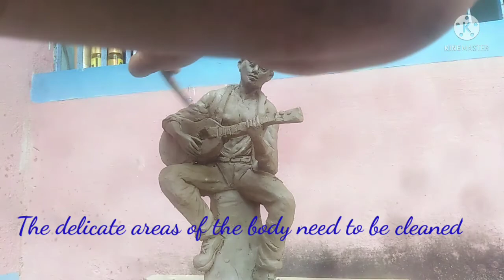How to sculpt#Sculpting a man Playing guitar# sculpting a male#easy sculpting#step by step sculp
sculpting male figure  . Sculpting demo how to sculpt male figure  in water based  clay . this sculpting demo will teach you how to make a sculpture of male figure. you will learn about creating general shape of male  bodies.
this short sculpting demo  will show you my sculpting technique of male figure in ordinary clay .
sculpting by bidesh pal.